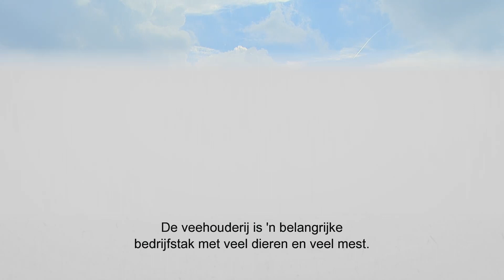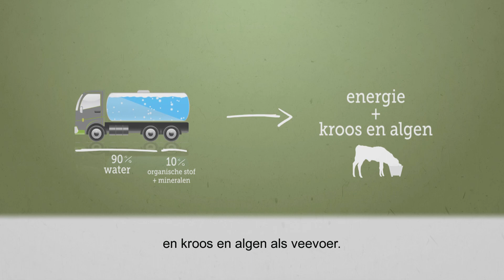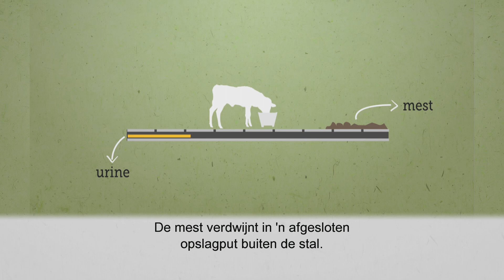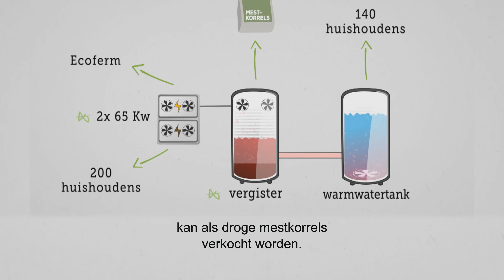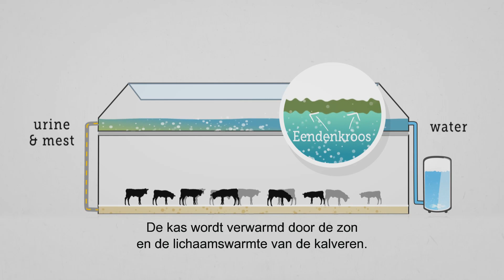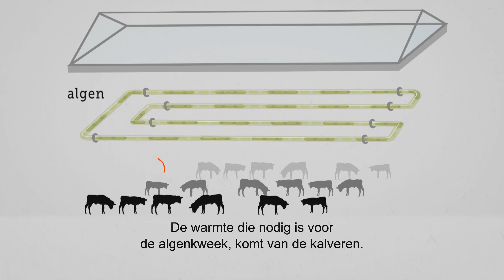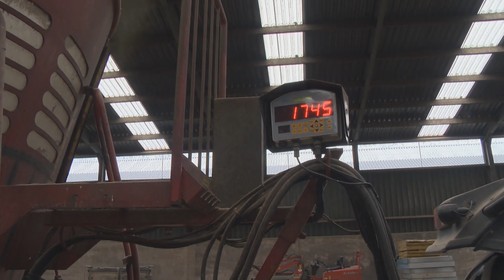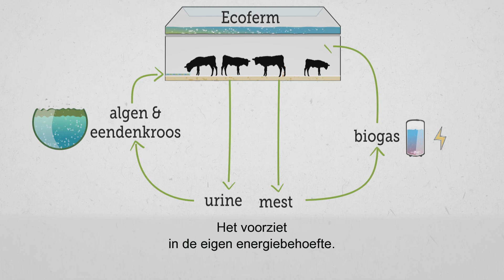ECOFERM - De kringloopboerderij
Mest is geen afval, maar een grondstof voor een nieuw proces. Dat is de kern van ECOFERM, de Kringloopboerderij, een concept van InnovatieNetwerk.
Met de mest, de lichaamswarmte en de CO2 van het vee worden kroos en algen gekweekt die weer als voer voor het vee dienen.
Daarmee is de kringloop rond. De eerste ECOFERM Kringloopboerderij is gerealiseerd door de Familie Kroes in Uddel.
Daar is een kas gebouwd op de stal om ook in de winter algen en kroos te kunnen produceren. Daarnaast wordt groene stroom en warmte geproduceerd voor het eigen bedrijf en 140-200 huishoudens.
De ECOFERM is op 4 oktober 2013 geopend.